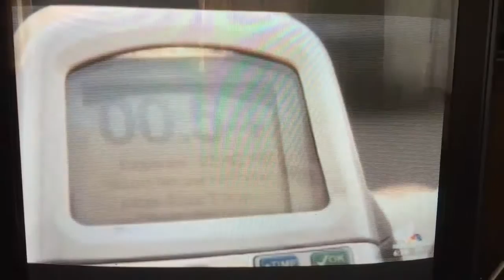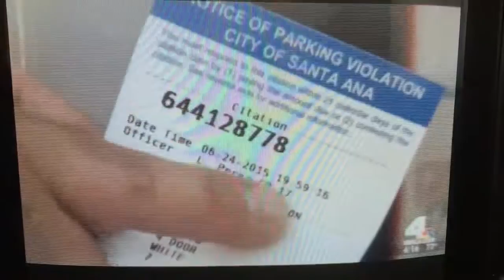NBC Covers Downtown Santa Ana Parking Ticketing While Meter is Green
Here is the NBC Los Angeles report about the illegal parking tickets being issued in Downtown Santa Ana. The City has confirmed that it is illegal for parking enforcement to issue tickets while the meter is green. Since uploading our original video, people have shared their Central Parking horror stories with us.